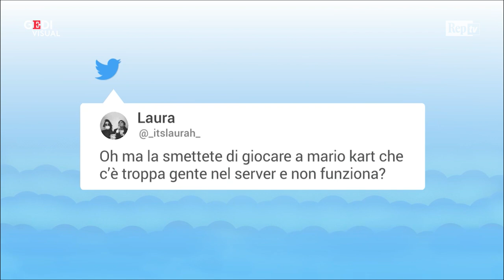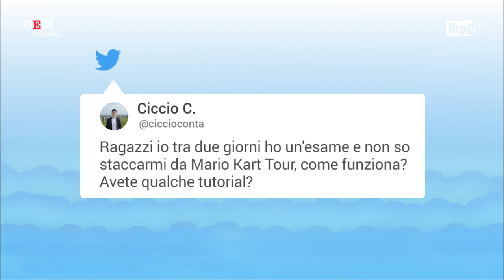Mario Kart sullo smartphone, debutto da record: troppi accessi e il sistema va in tilt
Il celebre omino dal cappello rosso arriva sugli smartphone. Nintendo lancia Mario Kart Tour, una versione gratuita per tutti i dispositivi iOs e Android. Gli appassionati l'attendevano da giorni ma qualcosa è andato storto nel debutto dell'app: il server infatti si è bloccato a causa dei tanti accessi ed è stato impossibile giocare finché il team Nintendo è riuscito a risolvere i problemi di sistema. .  .A cura di Roberta Lancellotti